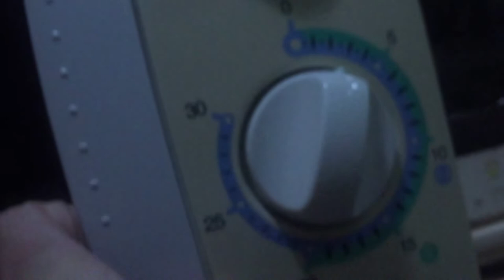Airflow testing in a Midea brand microwave oven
I was seeing whether the microwave fan ventilated the main compartment by hanging tissue from the ceiling. However, this might just be caused by vibrations, so I am not certain. However, I do smell whatever is being microwaved, so maybe the main compartment does get ventilated.

Copyright/Privacy disclaimer: UNLESS THEY ARE OF STRANGERS' RESIDENCES, You may use my videos, as in use them in your videos, whether on YouTube or social media (Facebook, Twitter, Google+ etc), or other non-commercial uses, but it would be excellent if you credit me as "Kat TheFanEnthusiast" from YouTube. You may take screenshots of my videos and use them on your slideshows, post them on social media etc. However, the scene must not contain my, or others' faces, and if it does, please blur them. Please do not re-use videos of others' residences. I just want to be safe.